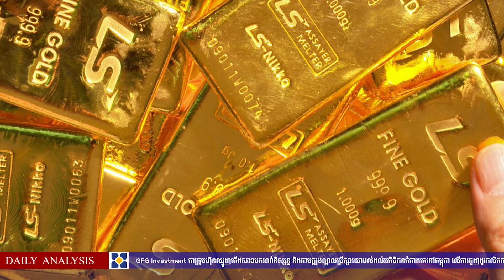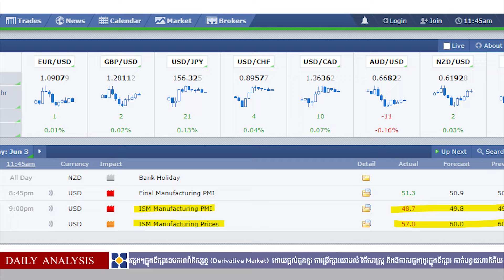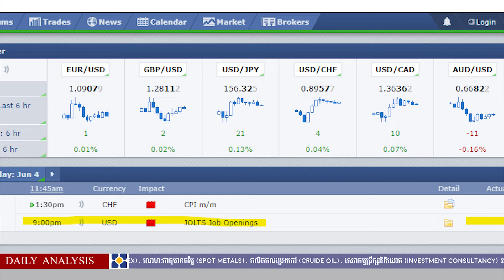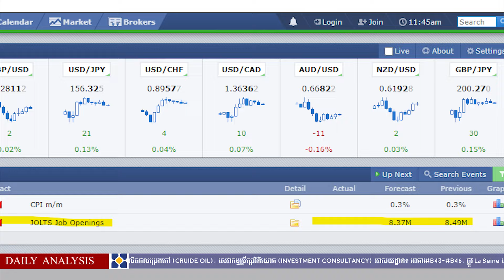តម្លៃមាសមានការកើនឡើងបន្ទាប់ពីចេញផ្សាយទិន្នន័យសេដ្ឋកិច្ចរបស់សហរដ្ឋអាមេរិក #04.06.2024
-តម្លៃមាសមានការកើនឡើងរហូតដល់ 40$ ក្នុងមួយអោនបន្ទាប់ពីចេញទិន្នន័យ ISM Manufacturing PMI
-អ្នកវិនិយោគបន្តរង់ចាំទិន្នន័យសំខាន់ៗក្នុងសប្តាហ៍នេះជាពិសេស Non-Farm Employment Change
-តម្លៃប្រេងមានការធ្លាក់ចុះជាគំហុកក្រោយកិច្ចប្រជុំរបស់ OPEC

ការវិភាគព័ត៌មានប្រចាំថ្ងៃដោយ៖ លោក  គុណ ណាន់ (ភ្នាក់ងារជើងសាឧបករណ៍និស្សន្ទលេខអត្តសញ្ញាណៈ GFG-DR-1-0111​)

  GFG Investment ជាក្រុមហ៊ុនឈ្មួញជើងសាឧបករណ៍និស្សន្ទដែលជាមជ្ឍមណ្ឌលប្រឹក្សាយោបល់ដល់អតិថិជនលើការជួញដូរផលិតផលផ្សេងៗក្នុងទីផ្សារឧបករណ៍និស្សន្ទ (Derivative Market) ដោយផ្ដល់ជូននូវ ការប្រឹក្សាយោបល់ វិធីសាស្ដ្រនិងឱកាសចូលជួញដូរក្នុងទីផ្សារ កាត់បន្ថយហានិភ័យ និងបង្កើនប្រាក់ចំណូលបន្ថែមដល់អតិថិជន។ GFG Investment ទទួលបានអាជ្ញាបណ្ណឈ្មួញជើងសាឧបករណ៍និស្សន្ទ និងក្រុមហ៊ុនសមភាគីកណ្ដាលពីនិយ័តករមូលបត្រកម្ពុជាឆ្នាំ២០១៦។   ផលិតផល និង សេវាកម្ម៖ រូបិយប័ណ្ណបរទេស (FOREX), លោហៈធាតុមានតម្លៃ (SPOT METALS), ផលិតផលប្រេងឆៅ (CRUIDE OIL), សេវាកម្មប្រឹក្សាវិនិយោគ (INVESTMENT CONSULTANCY)